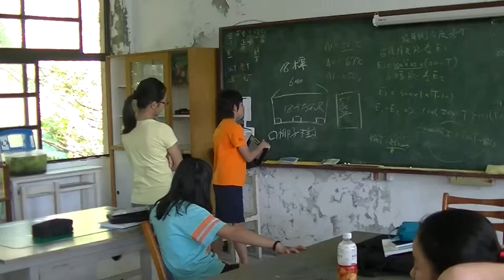活樹屋專案 2015091801